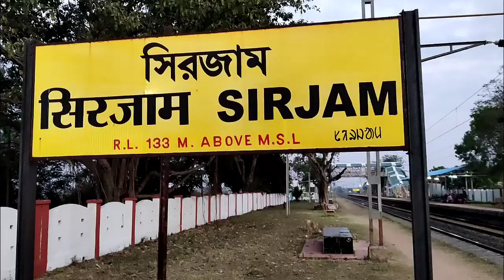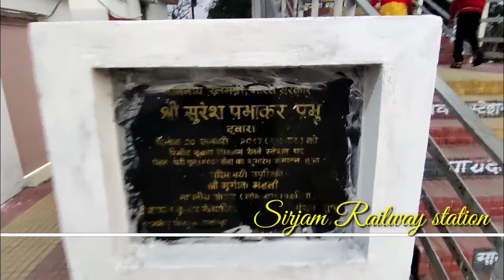Sirjam Railway station, purulia ll সিরজাম রেলওয়ে স্টেশন, পুরুলিয়া ll you tube#video ##purulia#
Sirjam Railway station, purulia
Sirjam